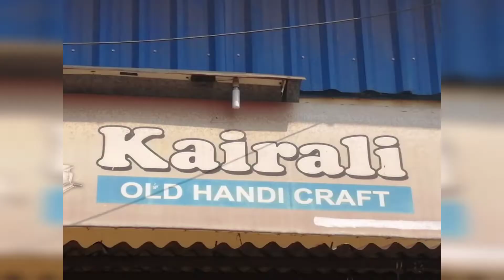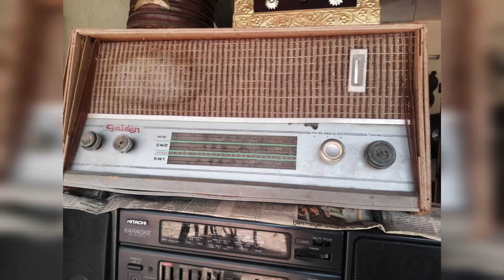KAIRALI OLD HAND CRAFT Palappuram ottappalam